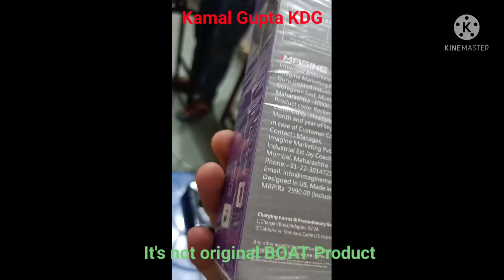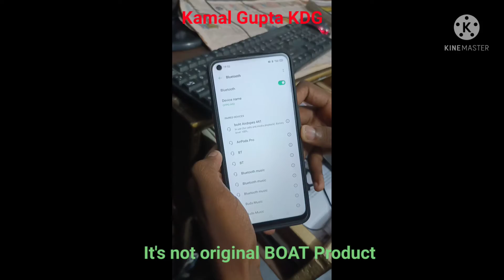Tij haryali tij#boats Airbuds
Related Daily routine update , Fun Pooja , Astrology

Mx Takatak -K51234567
Vlog

Vlogger
Blogs
Vlogs
Hindi blogs
Indian vloger